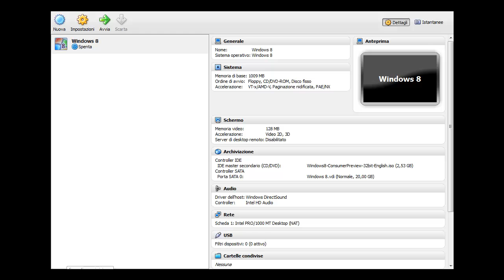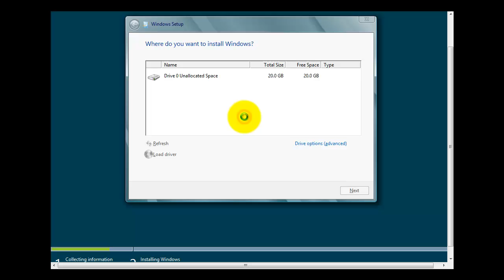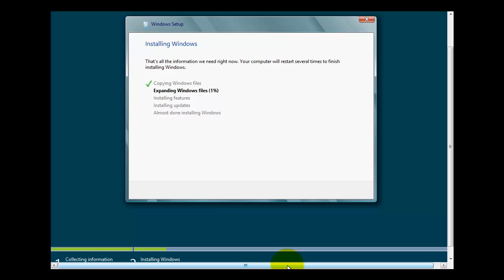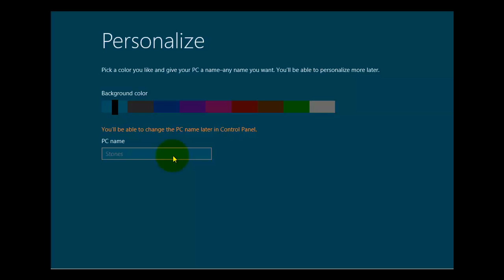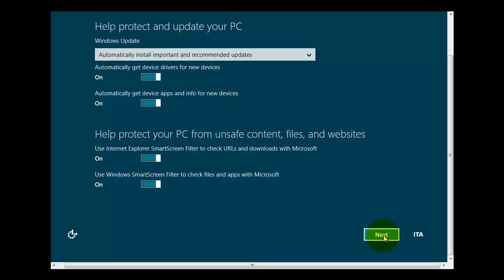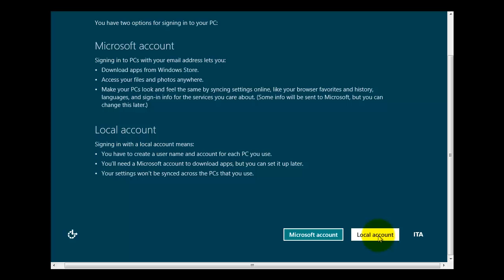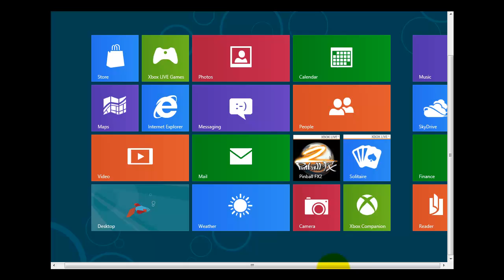Come Installare Windows 8 Preview Con Virtualbox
Come installare Windows 8 Preview usando Virtualbox. Guarda la procedura per avviare l'installazione del nuovo sistema operativo targato Microsoft